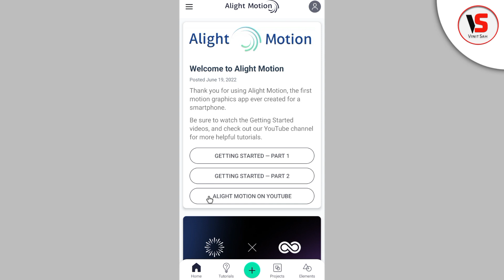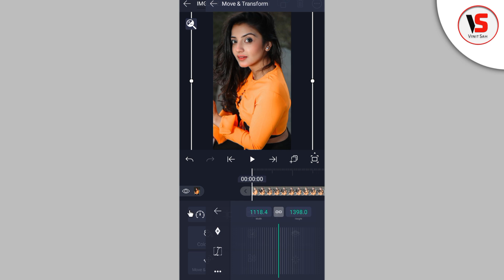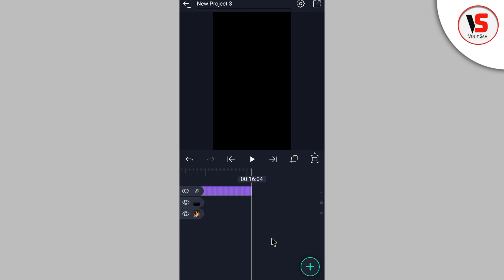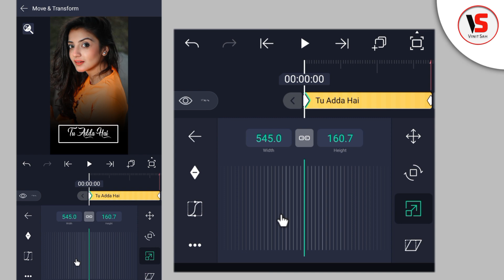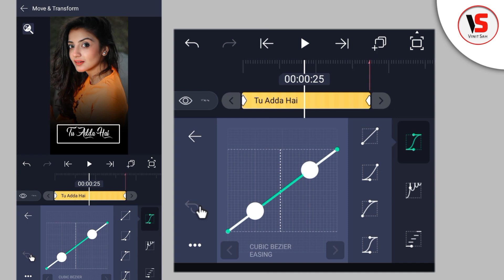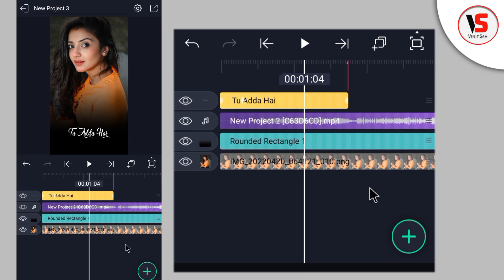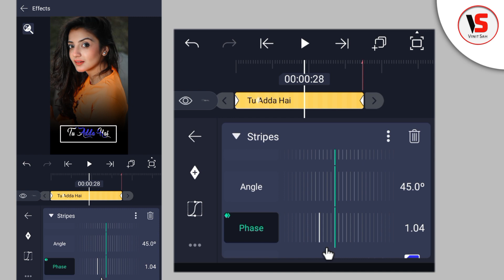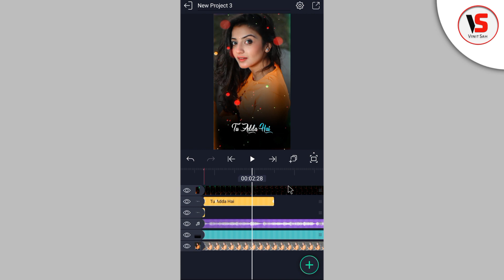4K+ Full screen New Trending Text Blur Animation video editing Alight Motion || Vinit Sah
4K+ Full screen New Trending Text Blur Animation video editing Alight Motion ||  Vinit Sah

Is video me main bataya hu ki alight Motion app me Trending Text Blur video editing kaise banate hai bahut hi aasani se sikhya hu

🔘Your Quiry⤵️⤵️

1 how to make HD+ Full screen status alight motion
2 XML Video editing alight Motion
3 Trending XML status Editing alight Motion
4 XML preset Video editing alight motion
5 alight motion Text Animation effect Video editing
6 full screen video kaise banaye
7 hd status full screen status
8 1080p Me status editing
9 4K Quality status editing alight motion
10 trending text animated video kaise banaye
11 Lahrata hua word kaise likhe alight motion me